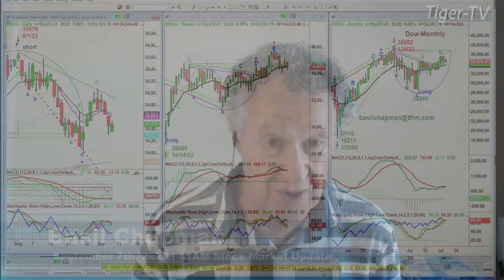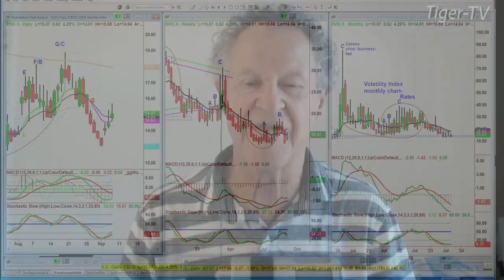September 7th 11AM ET Market Update on TFNN - 2023